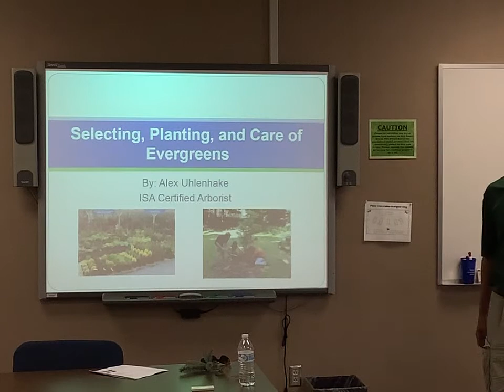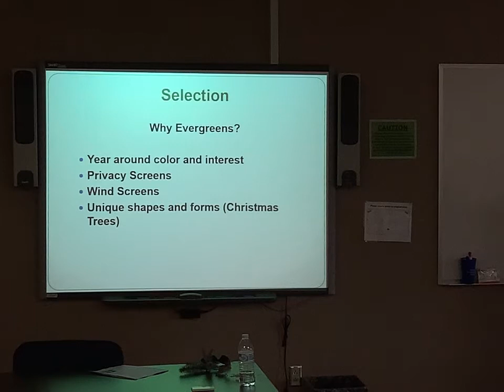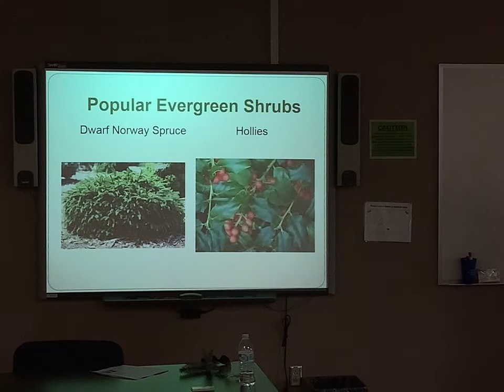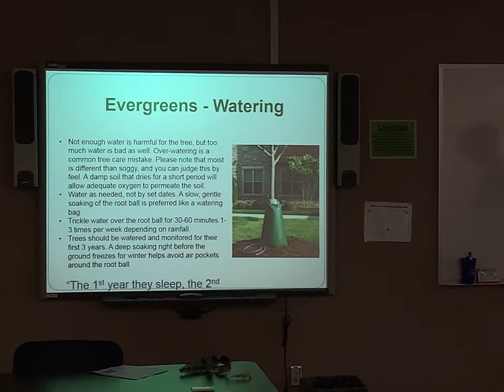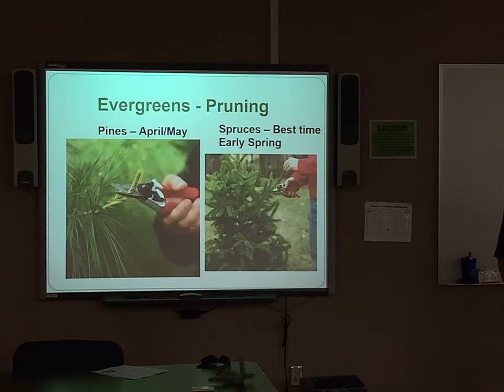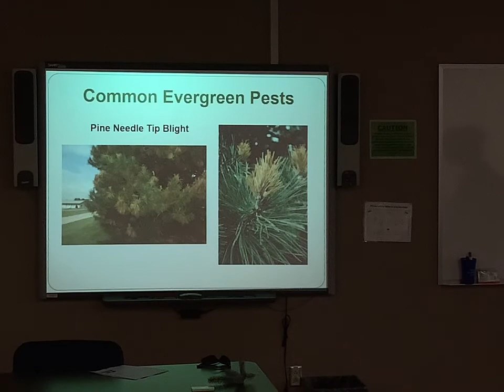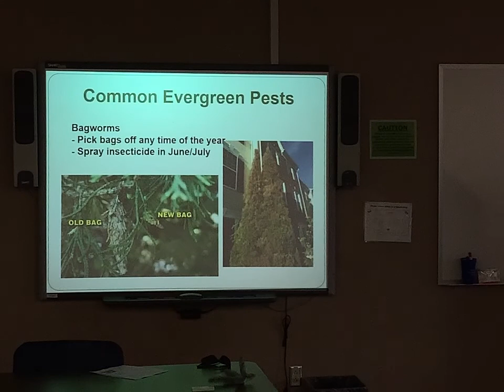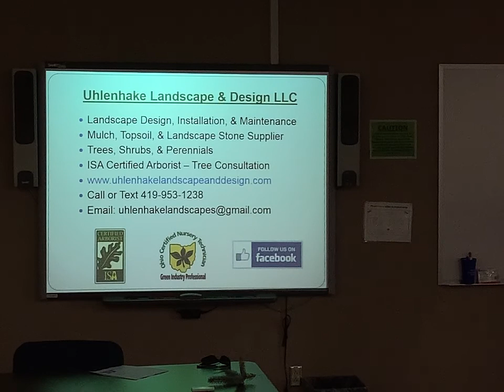Selecting, Planting & Care of Evergreens - Mercer County Lawn & Garden Talk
This is a recording of a Mercer County Lawn and Garden Talk originally held on July 28th, 2021. Alex Uhlenhake, ISA from Uhlenhake Landscaping presented on caring for evergreens. Please visit Mercer County's OSU Extension Page for more information on events and programming